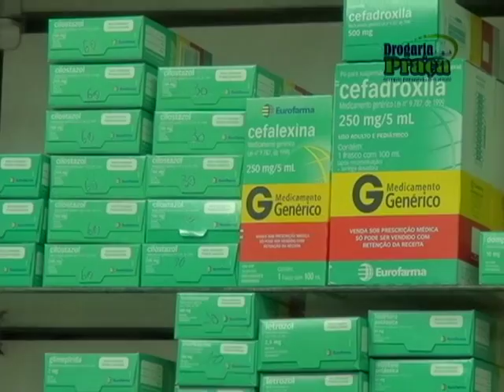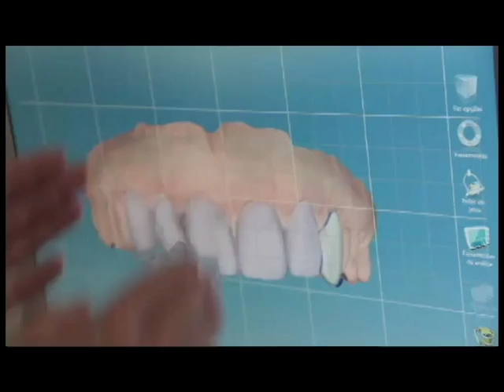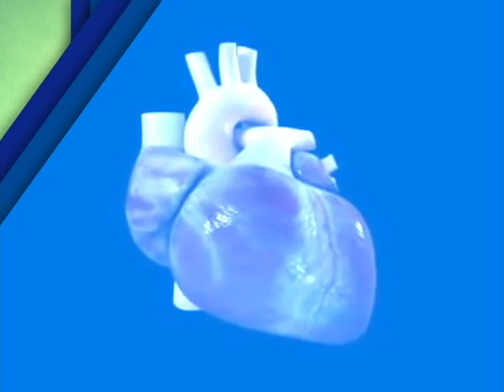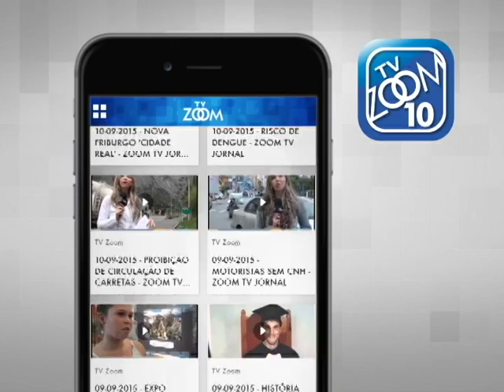24-01-2017 - MUITO MAIS SAÚDE - ENTREVISTA COM DRA. DÉLIA CELSER ENGEL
Entrevistada: Drª. Délia Celser Engel, infectologista
Tema: Doenças transmitidas pelo mosquito Aedes Aegypti